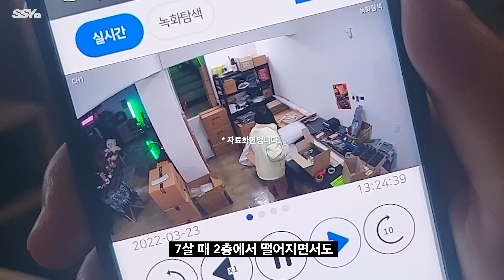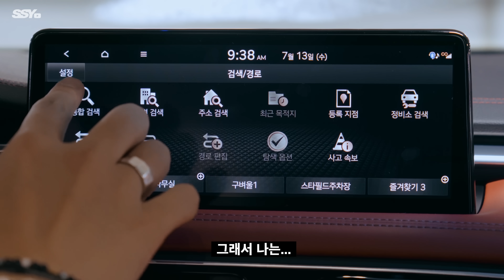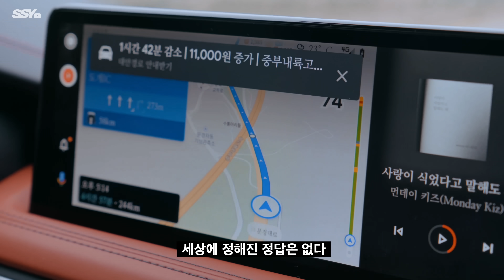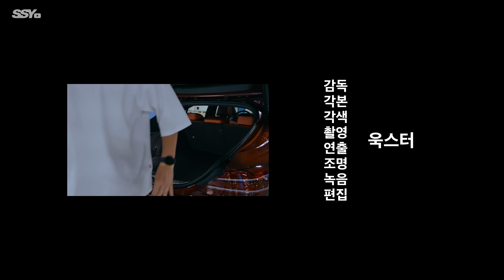온전히 나답게 이 차를 타봤습니다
G70 슈팅브레이크

▶ mvmnt.kr